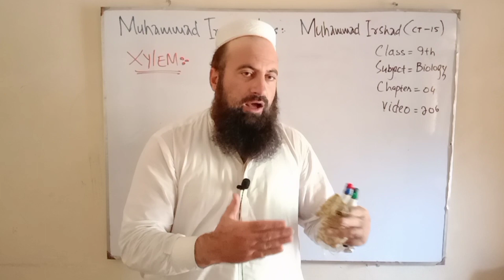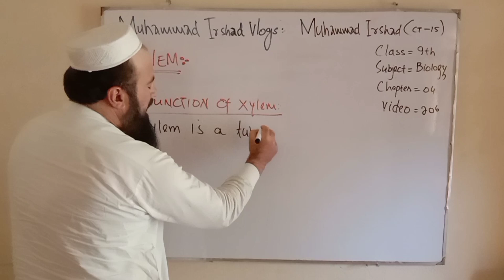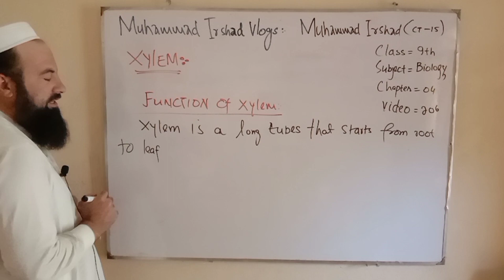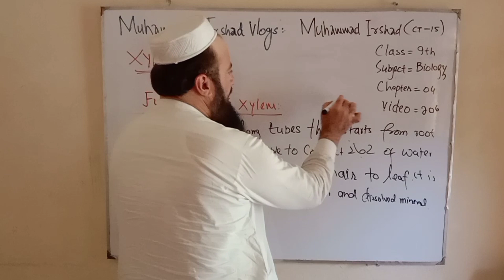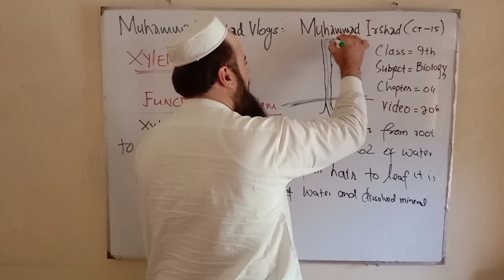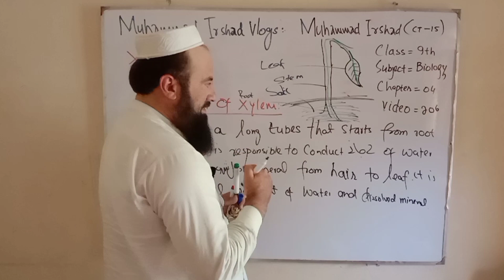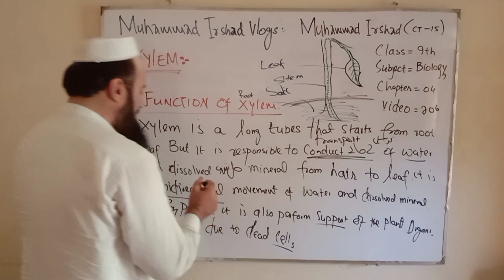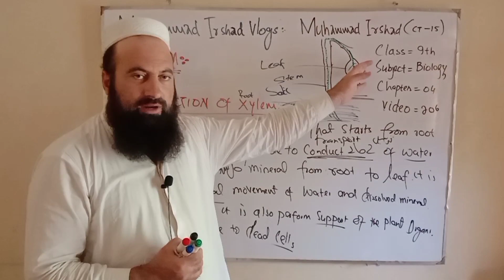Xylem tissue | Function | 9th class biology in Pashto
Function of xylem tissue
Xylem tissue is a pipelines that transport only water and minerals from the soil and carry from the roots to leaf. This is the only unidirectional movement that means water and minerals are moved from down to up.